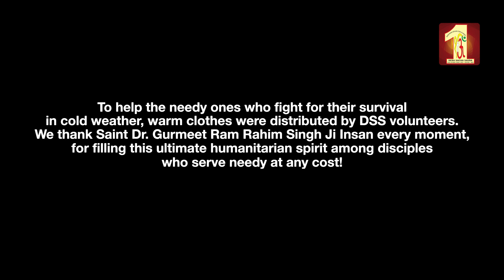Warm Clothes Distribution for those who live on roads or don’t have proper resources | Hisar, Hry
Winters are not so cozy for those who live on roads or don’t have proper resources to fulfil their basic needs.

Every drop in temperature elevates their sufferings and their fight for survival never ends. They are more prone to severe illness every day.

There’s no better care and gift for such people than providing them woollen clothes to deal with the bitterness of winters.

Dera Sacha Sauda volunteers emerge as a big hope for them. Where the vulnerabilities were on the rise for the destitute, there compassionate endeavours of these volunteers are helping them to deal with these unfavourable situations in a better way.

They distributed warm clothes kits to all such people who were at high risk of winter vulnerabilities.